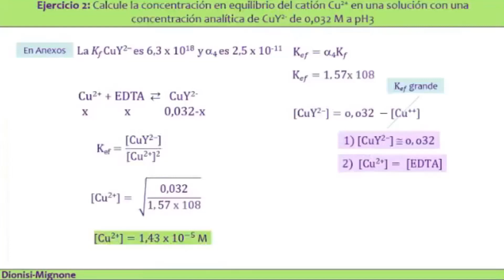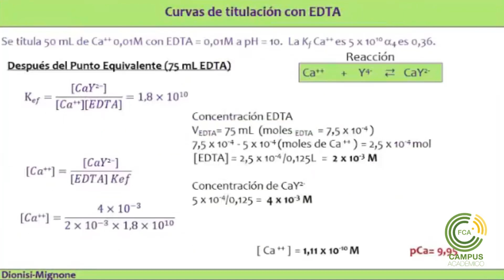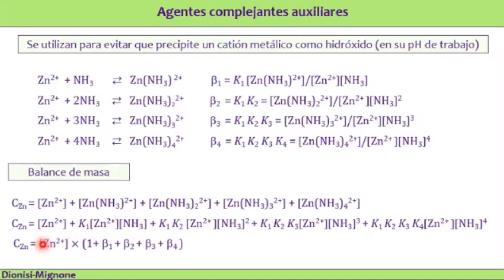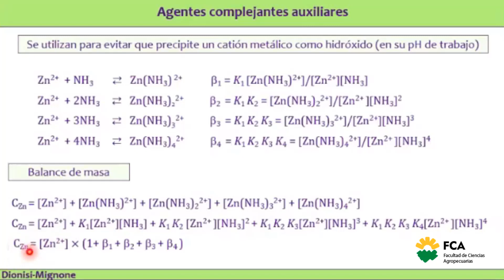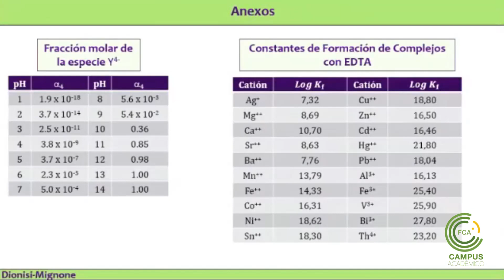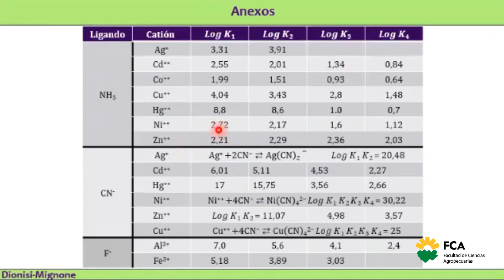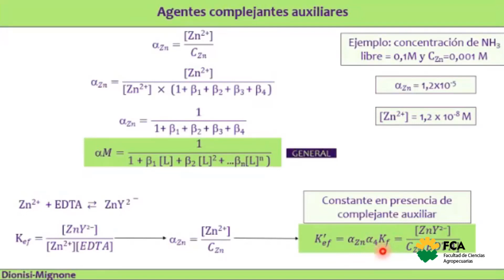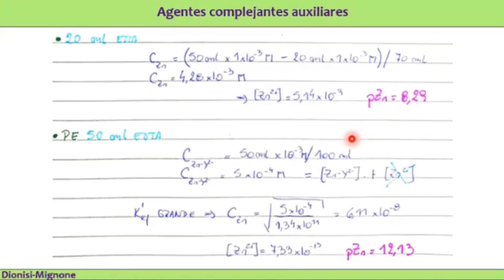Unidad N° 5 Complejo Parte 3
Asignatura: Métodos de Análisis de los Alimentos
Tema: Unidad N° 5: Complejo (Parte 3)
Docentes: Carla Dionisi y Ricardo Mignone